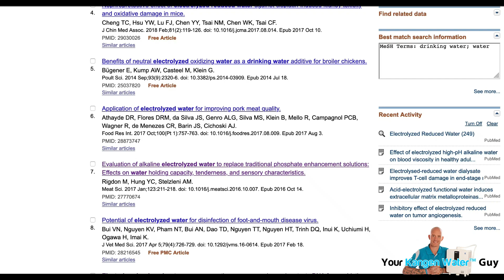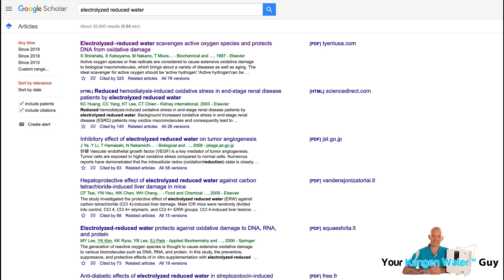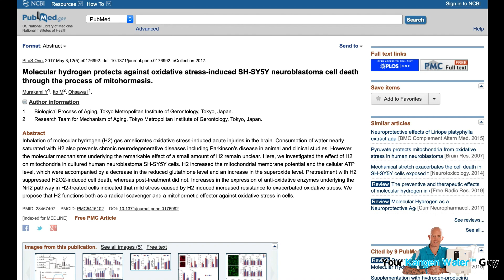The Simple Science Behind Kangen Water™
This video clearly explains the TRUTH about the science of Kangen Water™.

I am an Enagic® distributor with global distribution rights.

Sharing the TRUTH about Enagic® and Kangen Water™…

Martin

▶︎ Facebook: Your Kangen Water Guy